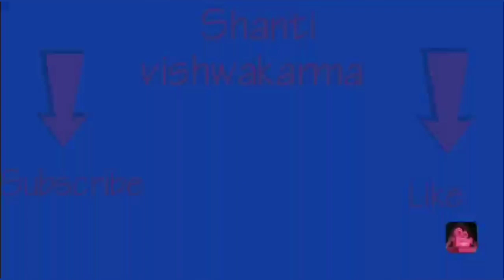Baby BootiesNew 0-3 months knitting pattern for babies Jutti #285-अपने बच्चो के लिए बनाए गर्म मोजे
Hello friends!!
Aaj hum is video me dekhenge ki Knitting Design kaise banate hai sweater par.. to chaliye dekhte hai...

इसे बनाने के लिए आपको चाहिए :
1-latest knitting pattern & sweater design for Ladies & Gents in the Hindi language.
2-Latest Tutorials for Woollen Craft, Baby cap, Socks & Booties, Scarf/ Muffler.
3-Crochet Tutorials ( Crochet Bags, Purses, Hats, Scarves, Ponchos, Shawls, Sweaters, Baby Dresses, Baby Bonnets, Slippers, Coats & Jackets).
4-Kurti Sweater,baby sweater e.t.c.